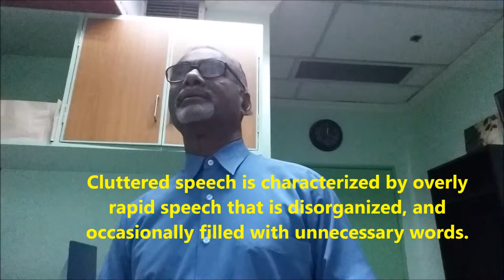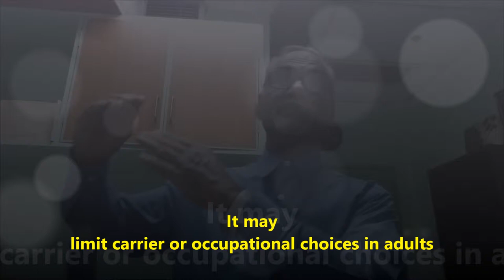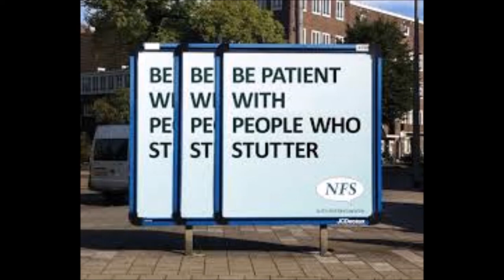FLUENCY DISORDER THOMAS. K.T.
Fluency Disorder also known as Stuttering could be cured within a week. If you follow the instructions.
University of Santo Tomas, Graduate School (Research), Manila, Philippines.